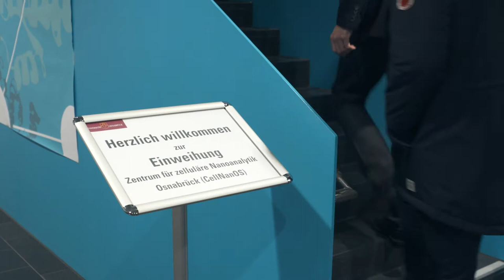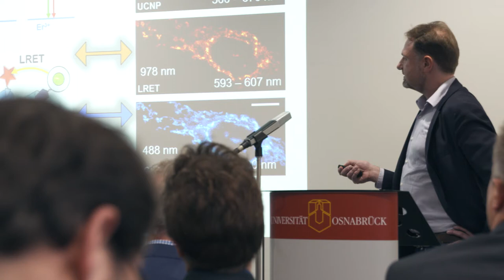Universität Osnabrück weiht CellNanOs ein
Im bundesweit einmaligen Zentrum für zelluläre Nanoanalytik am Campus Westerberg werden künftig Wissenschaftler aus über 30 Arbeitsgruppen der Bereiche Naturwissenschaften und Mathematik mit modernster Technik an neuen Ansätzen der modernen Zellbiologie forschen. Die Universität Osnabrück hat das CellNanOs am 10. November 2017 feierlich eingeweiht.